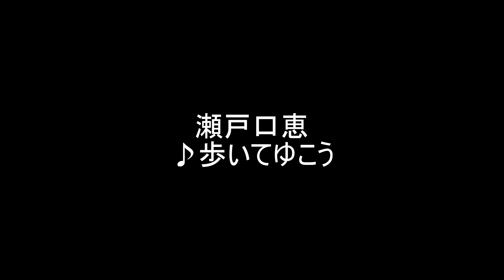瀬戸口恵♪歩いてゆこう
2012年2月12日　飯塚ミュージックロード